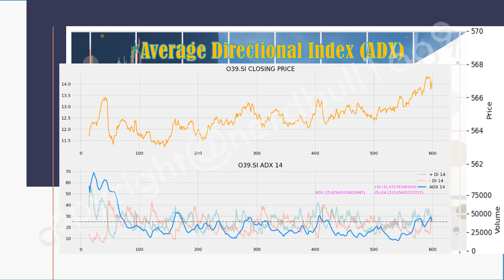Check out OCBC (O39) on 13 May 2024!